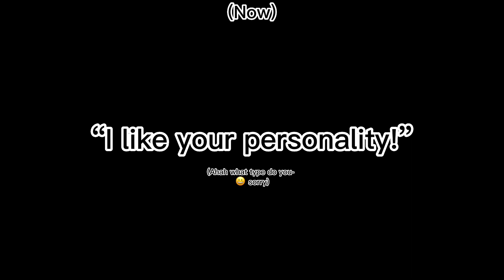“I like your personality” || YOOOOO